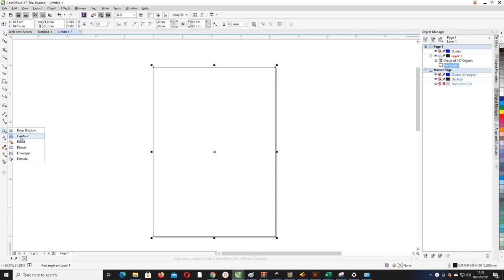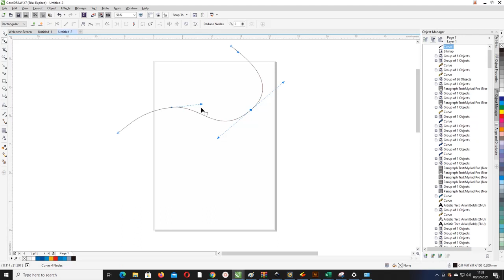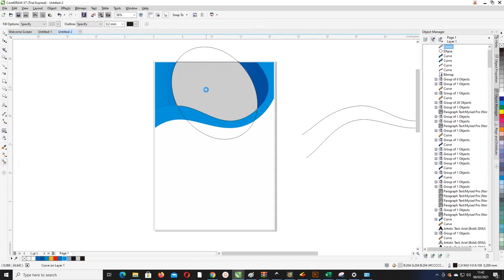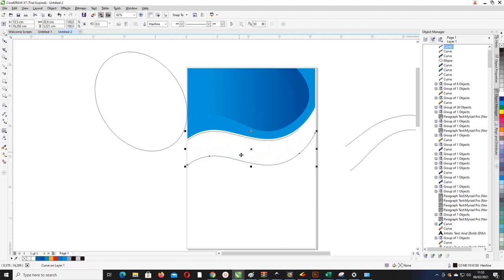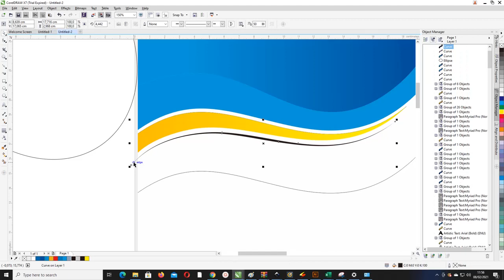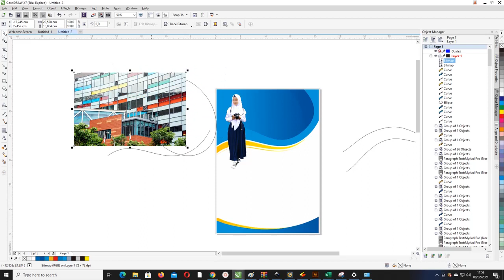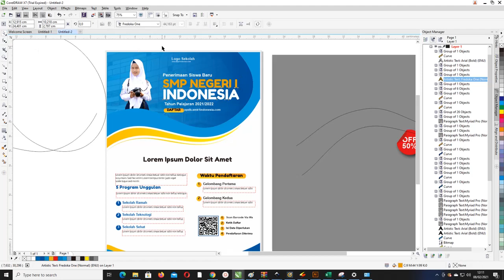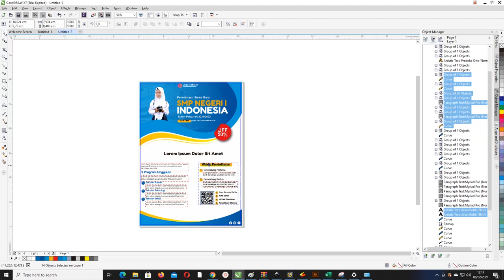Free File : Desain Brosur PPDB SMP Biru Dengan Coreldraw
Selamat datang di teman-teman kali ini kita akan membahas tentang brosur yang sudah saya buat oleh saya sendiri dengan menggunakan aplikasi desain dengan judul Free File : Desain Brosur Penerimaan Siswa baru smp Coreldraw

Menggunakan kertas landscape agar terlihat lebar dengan ukuran kertas A4 atau 21 cm x 29.7 cm dilengkapi juga dengan beberapa informasi tentang biaya sekolah dan waktu pendaftaran.